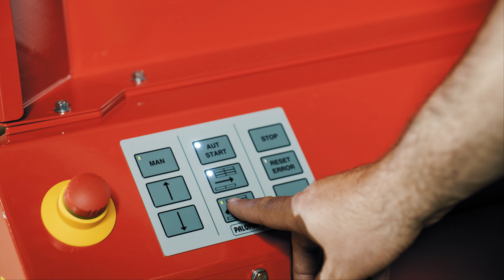Wir halten Mensch und Maschine gesund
In diesem Unternehmensfilm zeigt Handhabungstechnik Winter wofür sie jeden Tag aufstehen.
Ergonomische und sichere Arbeitsbedingungen und Maschinen tragen nicht nur zum Unternehmenserfolg und dem Umsatz bei, sondern sorgen auch bei den Mitarbeiterinnen und Mitarbeitern für enorme Entlastung.

Damit Du noch genug Kraft für das hast, was Dich zuhause erwartet.

HtW - Wir halten Mensch und Maschine gesund.